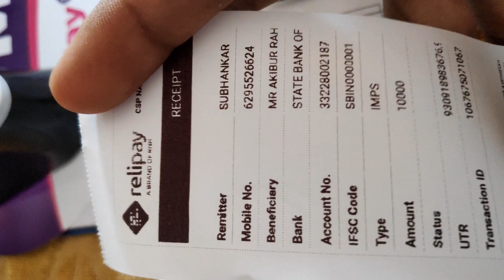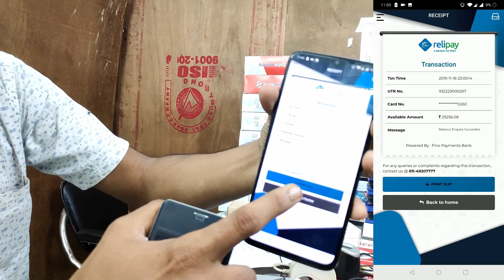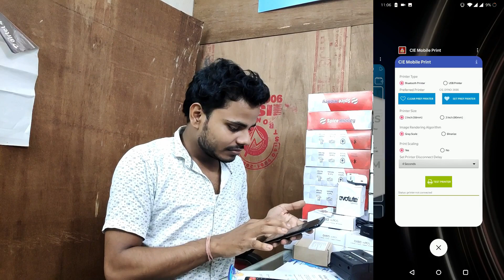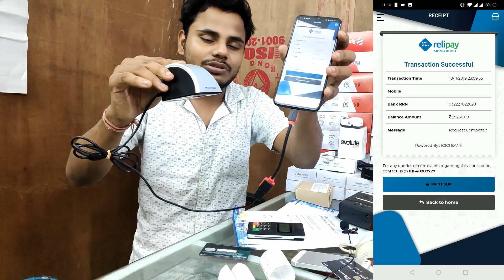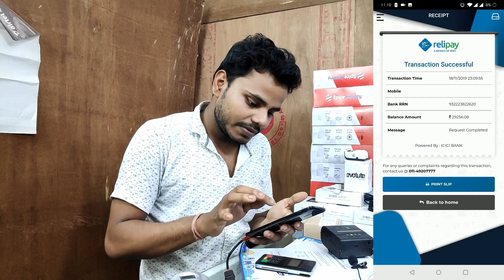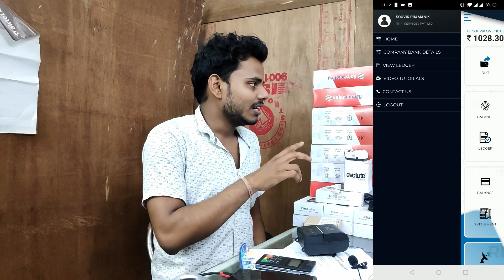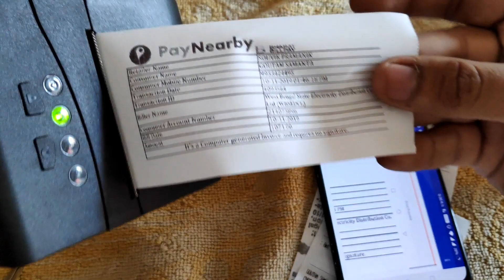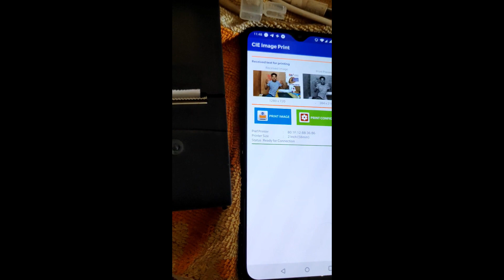RNFI Ralipay Bluetooth Tharmal Mobile Printer , Printing live proof , থার্মাল প্রিন্টার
RNFI Ralipay Mobile Tharmal Bluetooth Printing live proof

কয়নেল ডাইনো ব্লুটুথ প্রিন্টার কেনার জন্য নিচে দেওয়া লিংক এ টাচ করে অর্ডার দিন - Coinel Dyno Printer Direct Buy ( Rs - 4999/- )

এই প্রিন্টার টা নেওয়ার জন্য আমাদের সাথে যোগাযোগ করতে পারেন

Please Contact Only WhatsApp -
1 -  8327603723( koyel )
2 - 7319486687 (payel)